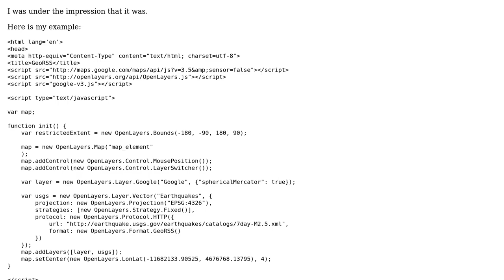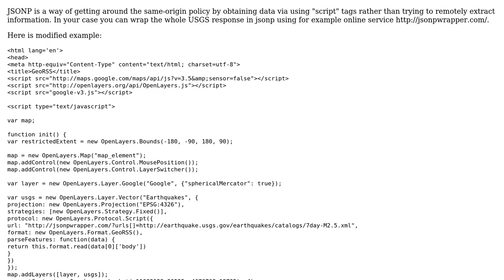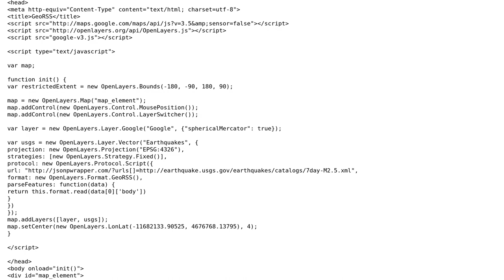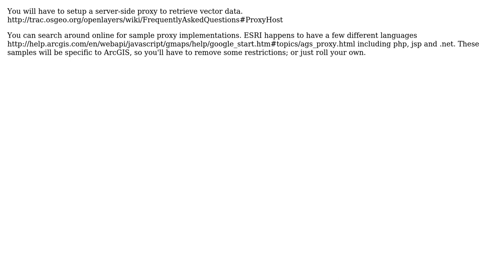GIS: Does an openlayers vector layer work across browsers? (2 Solutions!!)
GIS: Does an openlayers vector layer work across browsers?

With thanks & praise to God, and with thanks to the many people who have made this project possible! | Content (except music & images) licensed under CC BY-SA | Music | Images & others | With thanks to user Vadim user glw user drnextgis and the Stack Exchange Network Trademarks are property of their respective owners. You are responsible for your own actions.